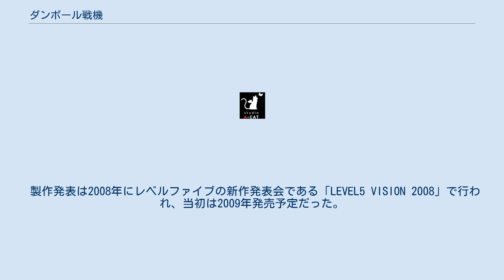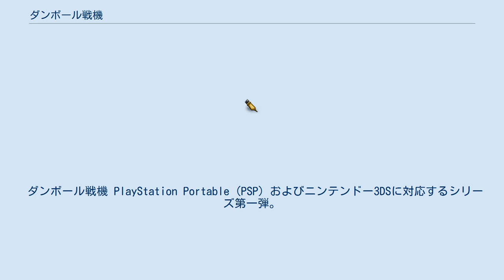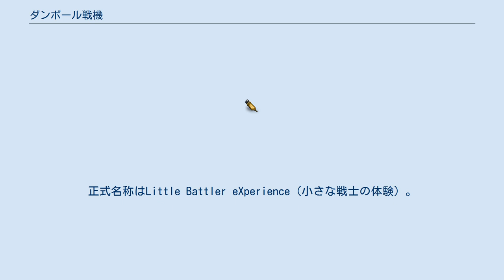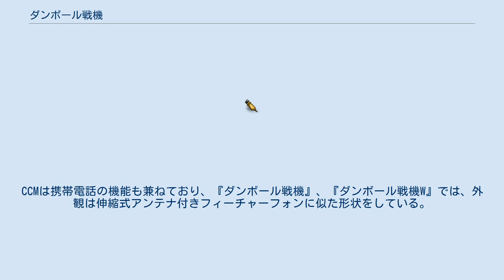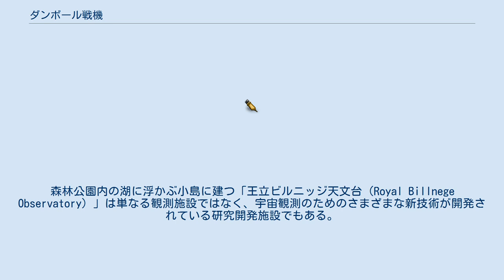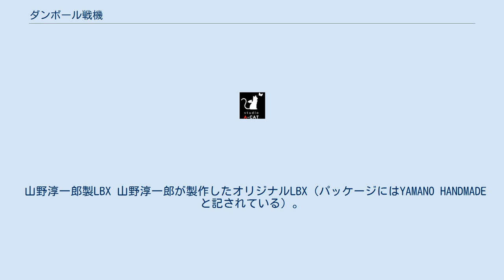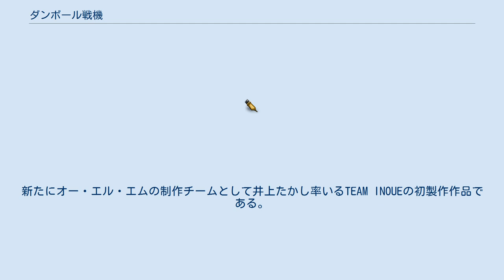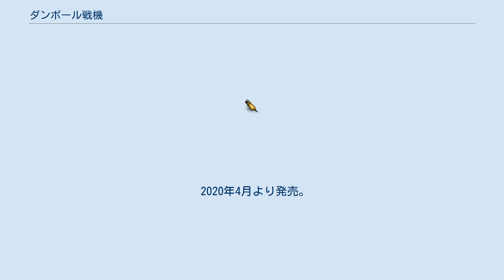ダンボール戦機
『ダンボール戦機』（ダンボールせんき）は、レベルファイブからPlayStation Portable用ソフトとして発売されたプラモクラフトRPG。
また、これを原作にしたアニメ、プラモデル、漫画、カードゲームなどのメディアミックス作品。
 ここでは、続編やメディアミックス作品なども含めたシリーズ全般についても解説する。
 製作発表は2008年にレベルファイブの新作発表会である「LEVEL5 VISION 2008」で行われ、当初は2009年発売予定だった。
翌年の「LEVEL5 VISION 2009」にて、2010年にゲームの発売と同時に、テレビアニメの放映とバンダイからプラモデルが発売されるなどの計画が公表され、さらに翌年の「LEVEL5 VISION 2010」において、2011年春から「ゲーム、アニメ、マンガ、プラモデルが同時平行で動く“クロスメディア展開”」と、ゲームソフトのパッケージにプラモデルが同梱されるとの発表が行われた。
ゲームソフトは予定から3ヶ月ほど遅れての発売となったが、プラモデルとテレビアニメ、漫画、カードゲームなどは2011年3月頃から相次いで発売・放映が開始された。
本作からは日野はアニメ脚本の執筆も手がけており、後にアニメ『イナズマイレブン』シリーズでも執筆している。
 2008年という開発初期から情報が公開されていたため、現在と比較するとキャラクターデザイン、システム、ストーリーなどの変更点が多く存在する。
青島カズヤや海道ジン、川村アミのデザイン、カスタムシステムは大きくリテイク、変更され、「ハンター」の名前は「ソルジャー」、「アキレス」の名前は「アキレス／V」で、最初期はアクションRPGでなくコマンド選択式RPGで一部のキャラが持っているLBXが違い、マップのカメラワークも違った。
カスタムシステムはコアパーツも3Dで描かれていて、そのパーツに各説明が書かれていた。
また、色も変えられた。
 前述のとおり、初代のPSP版ゲームソフトにバンダイ製のプラモデルが同梱されていたほか、バンダイからはLBXのプラモデルが劇中同様の1/1スケールで商品展開されている。
共通の専用ポリキャップを使用しており、全身約16箇所が自由に可動し、パーツの自由な組み換えにも対応。
カラーリングは多色成型ランナーとシールによって再現している。
それぞれのランナーには組み立て箇所を示すアイコンが付いており、作る前にランナーを切り離すことで簡単に組み立てられるような工夫がされている。
説明書には藤異秀明の漫画が掲載され、ゲームに使用可能な武器のパスワードが掲載されている。
また、ランナーのタグとシールによってダイスを作成し、箱底面に印刷されたバトルフィールドを使うことでカスタムダイスバトルが可能となっている。
別売りのオプションとしてウェポンセットや機体ごとのステッカー、必殺ファンクションを再現したエフェクトセットなども販売されている。
さらにパーツ数が細かくなり、コアスケルトンも再現された「ハイパーファンクション」や、簡単な構造で組み立てやすい「カスタムグレード」、完成済みの「Zモード」、食玩やカプセルトイフィギュアも発売されている。
 2011年11月末時点で累計250万個を超える売り上げであり、これはガンプラ以外では久々の大ヒットシリーズだという。
日経トレンディの「2011年ヒット商品ベスト30」でも13位にノミネートされた。
バンダイナムコグループの国内トイホビー事業のキャラクター別売り上げでは、『ダンボール戦機』プロジェクトが実質的に始まった初年度（2012年3月期）から年額36億円となっており、バンダイナムコグループにおいてトップ10に入るキャラクター資産へと急成長した。
 多くのメディアミックス企画はアニメが終了した2013年末に終了を迎えたが、『月刊ホビージャパン』掲載の公式外伝とそれを基にしたプラモデル商品は2015年まで展開が続けられた。
 2018年からの『装甲娘』でもプラモデルが展開されることが予告されているが、そちらはバンダイでなくコトブキヤから展開されることが発表されている。
 2...